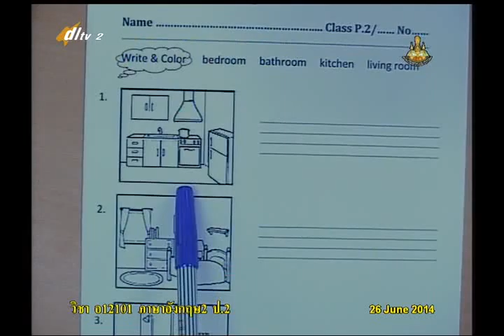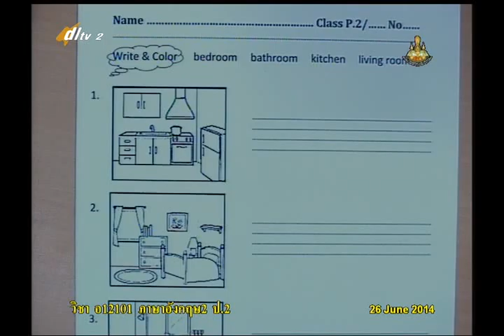018D+2260657+อ+My Family+engp2+dl57t1+w6